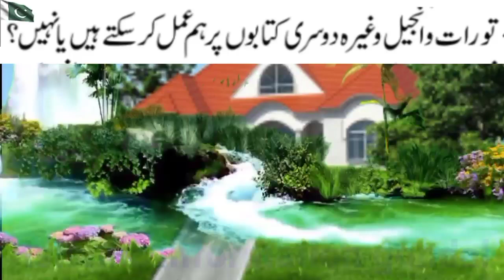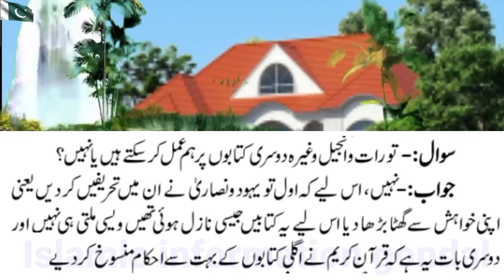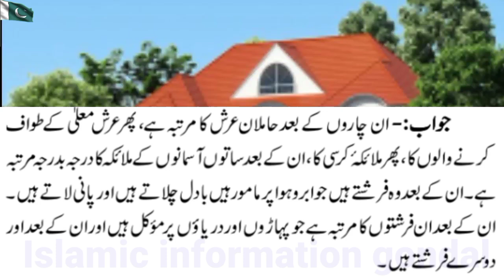islamic information answer questions/اسمانی کتاب تورات انجیل پر عمل کر سکتے ہیں/